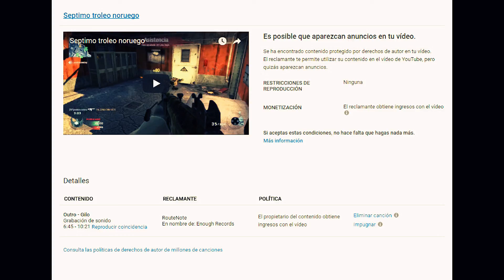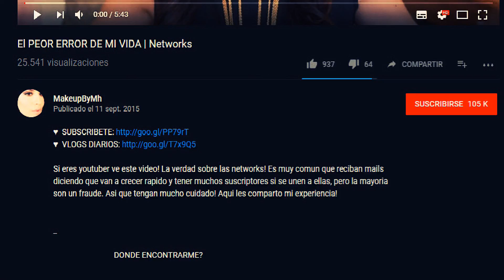Record 2.2m on 2 teams, Octo Tank on Diep.io - FULL Video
10 horas jugando.

Récord mundial con el Octo Tank en duelo por equipos de dos, superando por poco el logrado por Cuvelia.

I work intensely to entertain my audience. YouTube has never paid me for my work. Please consider making a donation, because I am the only person who maintains this channel. I constantly work to avoid advertising in my videos, even deleting my own work if necessary. If all my subscribers donated 3 euros, I could live independently for 1 year. In a perfect world, your work deserves to be paid with dignity. Throughout the years, I have worked for Youtube for free every day. Let's be conscious.

Afectado por la crisis. I’m affected by economic crisis. Please donate me

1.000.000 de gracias